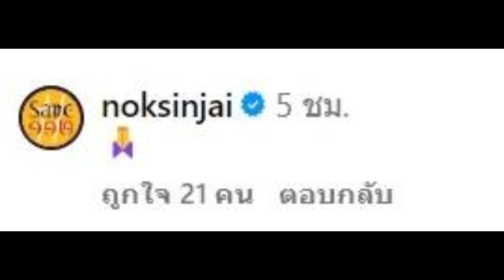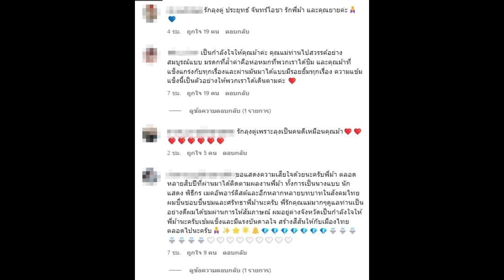“นก สินจัย” คอมเมนต์อิโมจิไหว้ หลัง “พล.อ.ประยุทธ์” ส่งพวงหรีด “ม้า อรนภา”